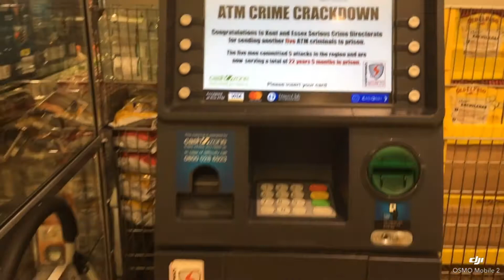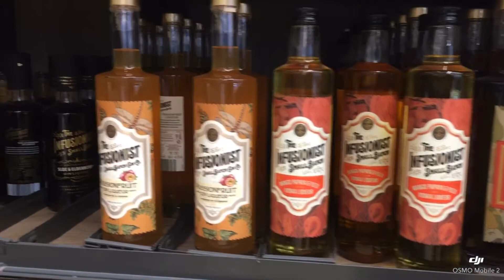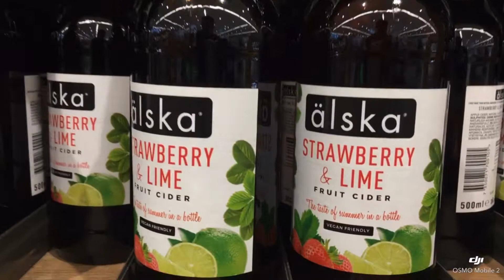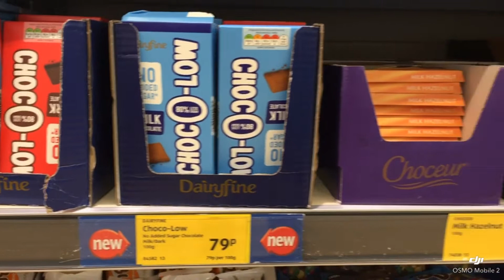ALDI WALKING TOUR UK 2022 IN-STORE EXPERIENCE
Hello everyone. I wanted to go to Aldi to see weekend Sales and I figured I would take you along with me. Enjoy watching!
This is Aldi in Strood / Rochester / Medway Area
Aldi is a German company and selling different variety of products A-Z :)
Lets have a look what are they..